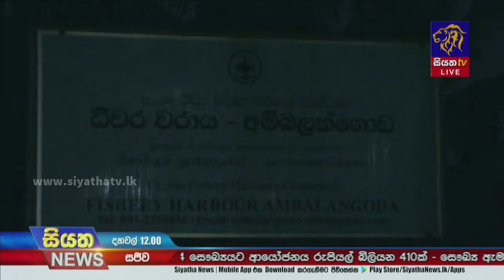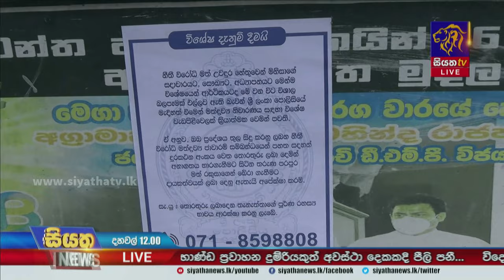ගතවූ පැය 24තුළ යුක්තිය මෙහෙයුමෙන් 2008කු අත්අඩංගුවට | Siyatha News